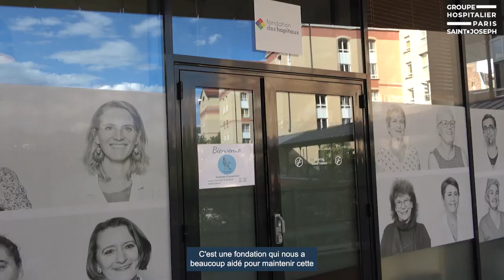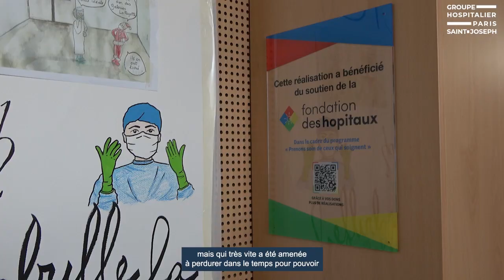Inauguration de la Bulle du personnel par Mme Brigitte Macron, Présidente Fondation des hôpitaux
Inauguration de la Bulle du Personnel de l'Hôpital Saint-Joseph, espace de convivialité, de calme, de soins, et de détente dédié aux personnels hospitaliers créé au début de la crise covid.

Les Hôpitaux Saint-Joseph Marie-Lannelongue remercient la Fondation des Hôpitaux pour son soutien ayant permis la création et la pérennisation des installations de nos deux bulles sur les sites de l'Hôpital Saint-Joseph et de l'Hôpital Marie-Lannelongue.

Monsieur Jacques Gounon, président du Conseil d'Administration de la Fondation Hôpital Saint-Joseph, a accueilli Madame Brigitte Macron, présidente de la Fondation des Hôpitaux.

Une présentation du nouvel aménagement de la Bulle du Personnel de Saint-Joseph a été réalisée par Emilie Moreau, infirmière d'accueil et le Docteur Marguerite d'Ussel, responsable de la Bulle du Personnel.
Celle-ci fut suivie d'échanges avec les soignants utilisateurs et les intervenants à la Bulle du Personnel.

Merci également aux meubles Miliboo, son Président Directeur Général Guillaume Lachenal et sa directrice de communication Florence Calba qui ont largement contribué à rendre la Bulle conviviale et chaleureuse, depuis sa création.